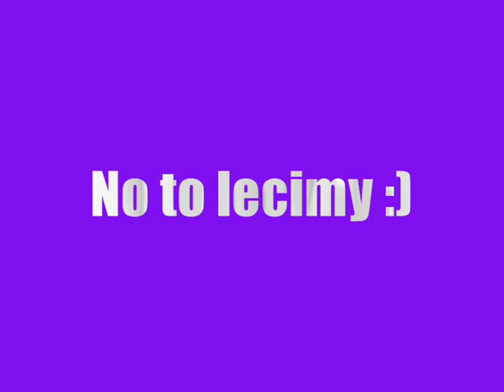Seafight USA WEST PROpaganda^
Muzyka:
Linkin Park - New Divide
Jamal - Pull Up